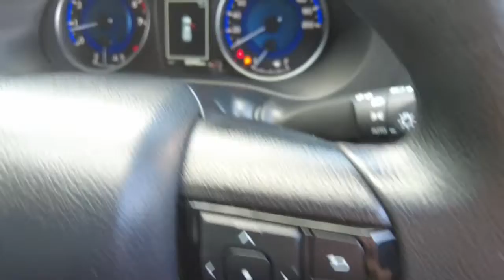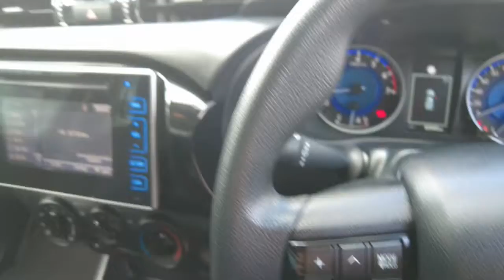2020 TOYOTA HILUX Maddington, Kenwick, Gosnells, Huntingdale, Thornlie, WA 81002656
Black New 2020 TOYOTA HILUX available in Maddington, Western Australia. Servicing the Kenwick, Gosnells, Huntingdale, Thornlie, WA area.